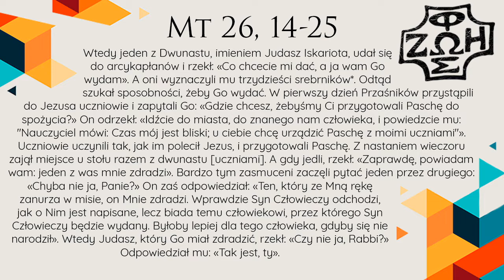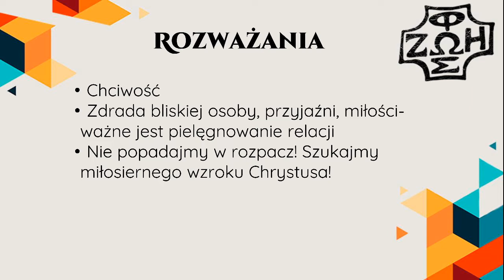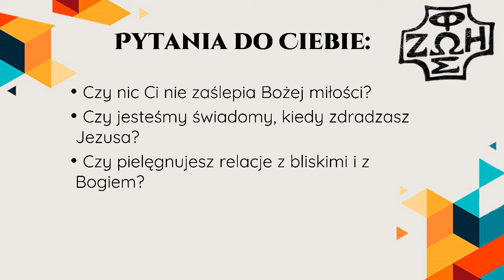Wielka Środa | Wielki Tydzień na Maksa 2020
Mamy Wielką Środę, zatem pora na czwarty odcinek z cyklu przygotowań do Wielkanocy.
Życzymy owocnych rozważań, widzimy się jutro o 12:00
Dobrze, że Jesteś :)

Przygotowanie:
Małgorzata Koszewnik,
Natalia Nierodzik,
Wojciech Wasilewski

Wsparcie techniczne:
Wojciech Sobolewski,
p. Wojciech Dzieszkowski

Program powstał we współpracy z Radiem i (radioi.pl)